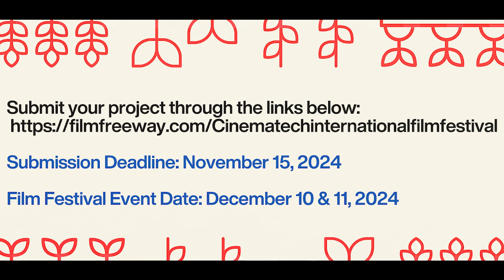Actor Faiz Khan invites filmmakers for 4th Cinematech International Film Festival!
🎬 Exciting news for all filmmakers! Watch as actor Faiz Khan personally invites you to submit your work to the 4th Cinematech International Film Festival. Whether it's a Narrative Feature Film, Short Film, Documentary, Animation Film, or Music Video, we want to see your creativity shine.

✨ Special Award to Encourage Women Directors ✨

Don't miss out! Submit by the Standard Deadline on 15th September 2024 to avail of an exclusive discount.

📅 Submission Deadline: November 15, 2024
📅 Festival Dates: December 10 & 11, 2024

Good luck to all the talented filmmakers out there! We can't wait to experience your amazing work. This is your chance to shine - Submit Now!